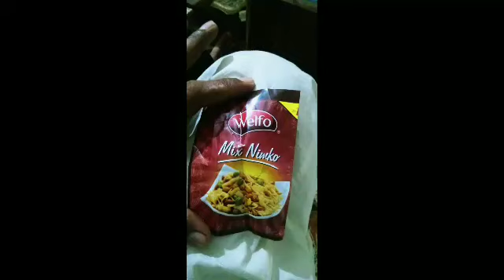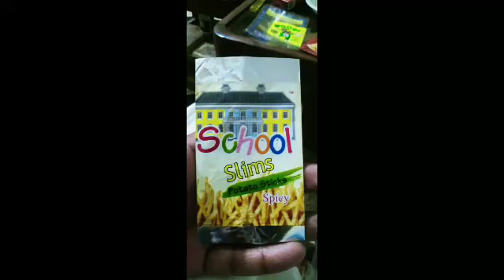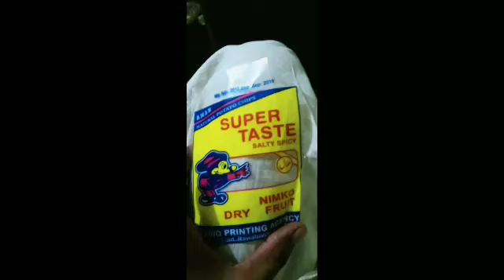slanty business .part 9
اس ویڈیو میں بنی بنائی پیکنگ کے متعلق بتایا گیا ہے